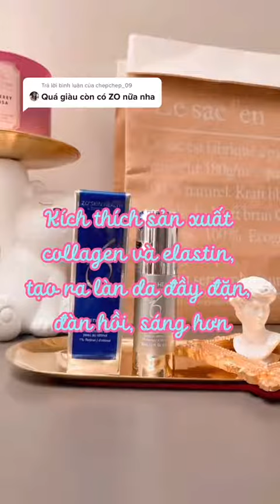Skincare cơ bản 💥💥💥 53 iLiving